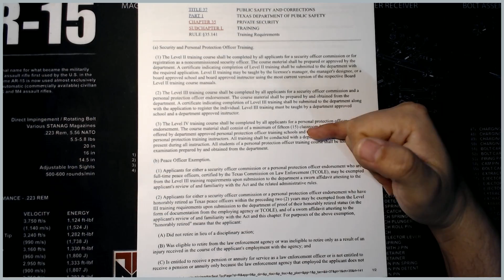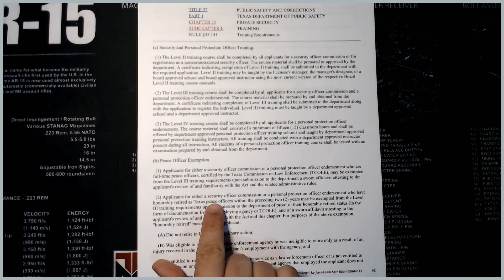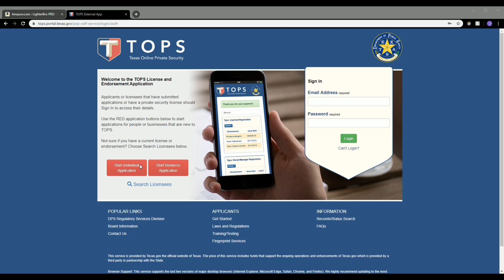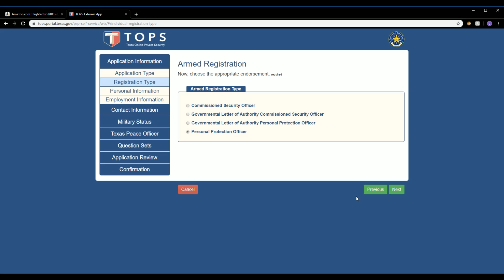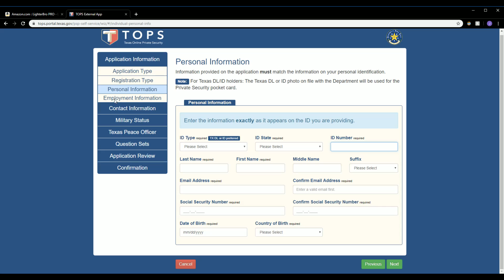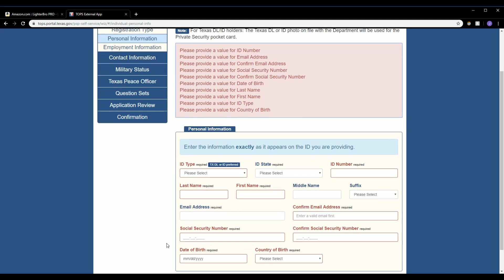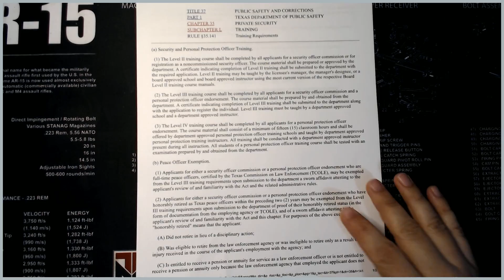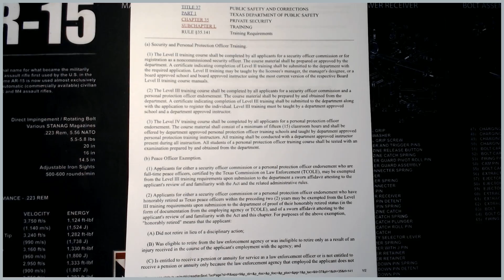Texas Peace Officer to Personal Protection Officer or Commissioned Security Officer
This is a short video explaining the path to getting a level 2/3/4 security license in the State of Texas as an Active Peace Officer. I couldn't find this information easily anywhere else, so I decided to put it here. If you have any questions, please let me know.
For great training and information, please visit the Strategic Weapons Academy of Texas